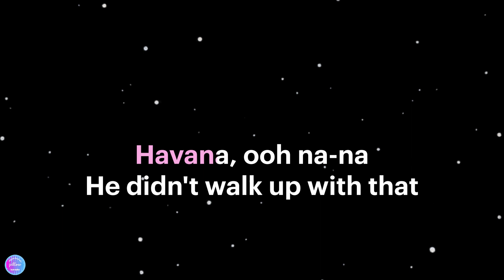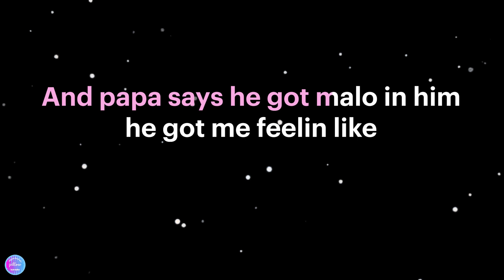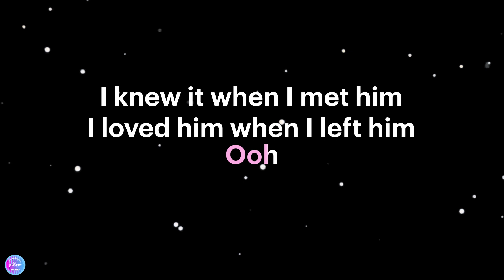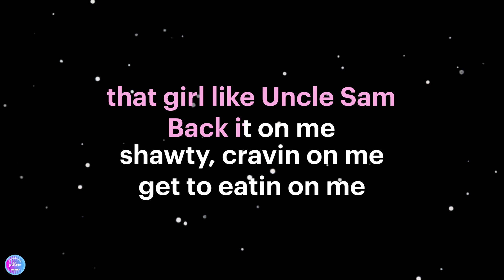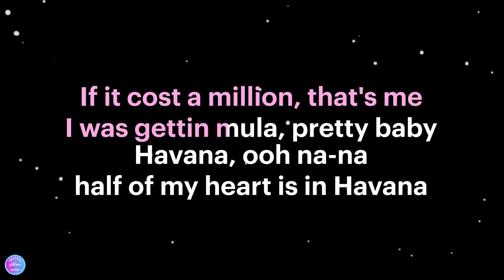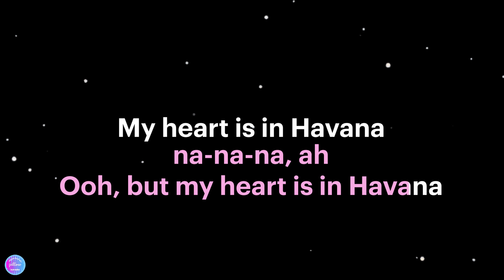Havana - Camila Cabello (HD Karaoke Version) 🎤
Karaoke sing along of “'Havana” by Camila Cabello from Pillow Karaoke.